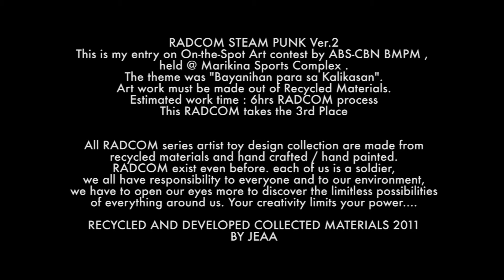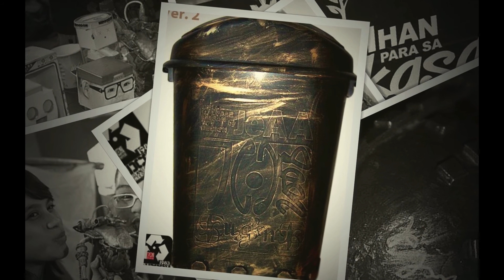2011 RADCOM STEAM PUNK Ver.2 ( Urban Toy / Art Toy PH )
2011 RADCOM STEAM PUNK Ver.2 ( Urban Toy / Art Toy PH )
This is my entry on On-the-Spot Art contest by ABS-CBN BMPM ,
held @ Marikina Sports Complex .
The theme was "Bayanihan para sa Kalikasan".
Art work must be made out of Recycled Materials.
Estimated work time : 6hrs RADCOM process
This RADCOM takes the 3rd Place

All RADCOM series artist toy design collection are made from
recycled materials and hand crafted / hand painted.
RADCOM exist even before. each of us is a soldier,
we all have responsibility to everyone and to our environment,
we have to open our eyes more to discover the limitless possibilities
of everything around us. Your creativity limits your power.

RECYCLED AND DEVELOPED COLLECTED MATERIALS 2011
BY JEAA